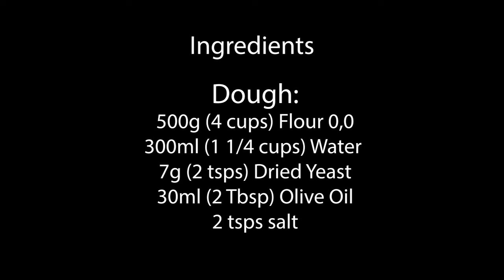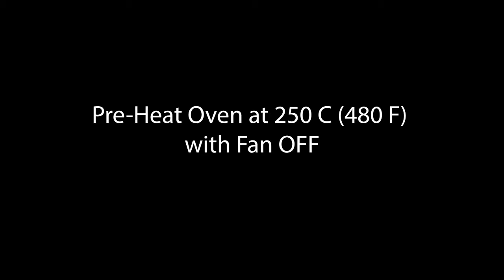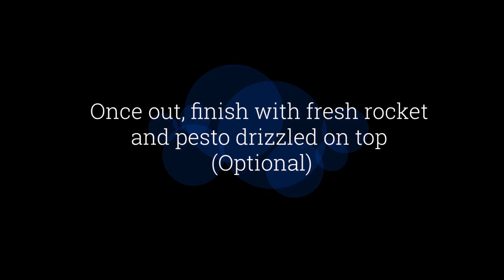Homemade Pizza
Test your pizza-making skills with Chef David's recipe!